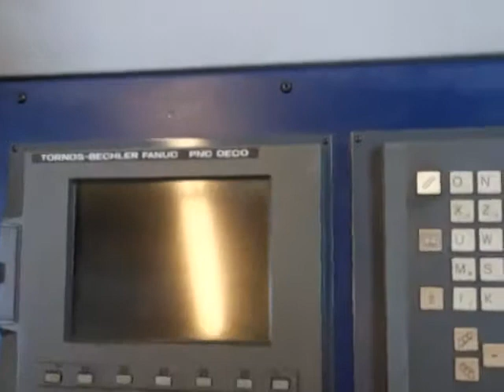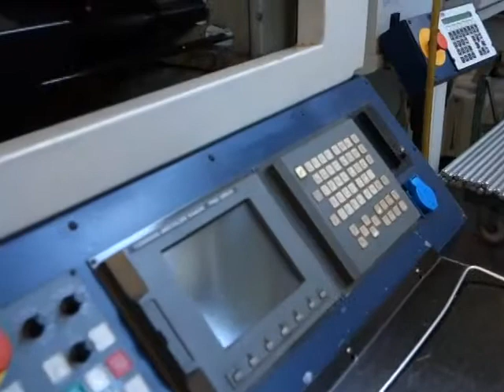340465 Tornos Deco 26 CNC Swiss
1" TORNOS, Deco 26/32, PNC, 1999, 10-Axis, Robobar SSF-532